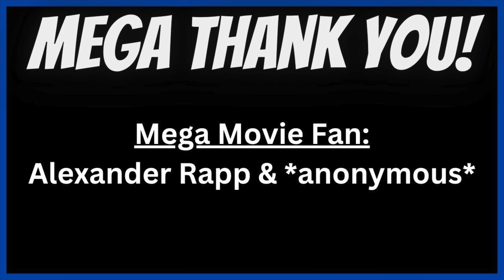HOTTEST Physical Media DEALS!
Physical Media Sales on Amazon now for 4Ks & Blu-rays!

1. Dracula (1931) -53% Amazon.com $13.99 (as of 08/27/2023 10:45AM PST-Details)

2. The Invisible Man (1933) [4K UHD] -53% Amazon.com $13.99 (as of 08/27/2023 10:45AM PST-Details)

3. The Birds - 4K Ultra HD + Blu-ray + Digital [4K UHD] -42% Amazon.com $17.35 (as of 08/27/2023 10:45AM PST-Details)

4. Split [4K] -40% Amazon.com $13.73 (as of 08/27/2023 10:45AM PST-Details)

5. The Super Mario Bros. Movie (4K Ultra HD + Blu-ray + Digital) -27% Amazon.com $21.99 (as of 08/27/2023 10:45AM PST-Details)

6. Krampus [Blu-ray] -43% Amazon.com $8.59 (as of 08/27/2023 10:45AM PST-Details)

7. Warcraft [4K] -52% Amazon.com $10.99 (as of 08/27/2023 10:45AM PST-Details)

8. The Curse of La Llorona -23% Amazon.com $9.94 (as of 08/27/2023 10:45AM PST-Details)

9. Kandahar (Blu-ray + DVD + Digital) -40% Amazon.com $14.99 (as of 08/27/2023 10:45AM PST-Details)

10. Role Models [Blu-ray] 40% Amazon.com $8.99 (as of 08/27/2023 10:45AM PST-Details)